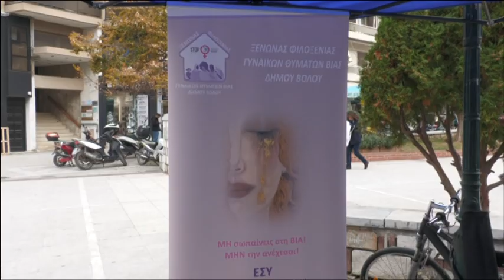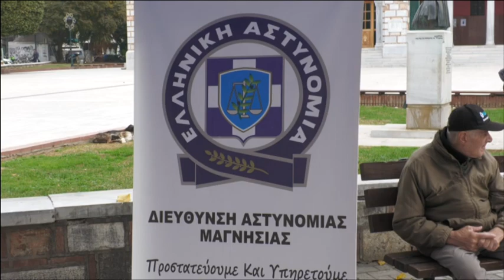Βόλος: Δράση ενημέρωσης των πολιτών για την αντιμετώπιση της βίας κατά των γυναικών